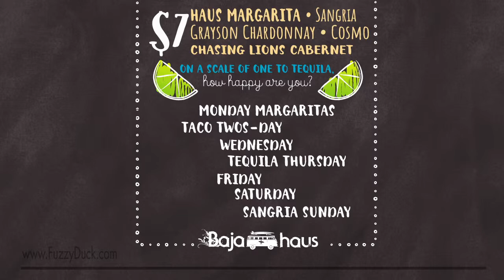Fuzzy Duck Creative Process: Baja Haus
Fuzzy Duck has carved out a niche in the hospitality industry and has worked with a wide range of restaurants including single location establishments, franchise owners and multi-concept companies. This includes extensive menu creation like this set created for this California cool addition to the Wayzata dining scene - Baja Haus.